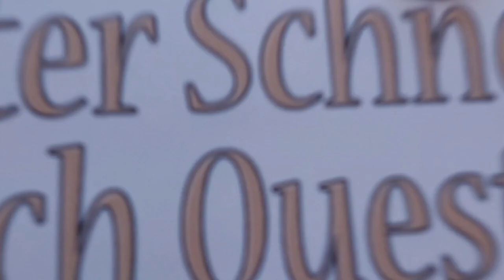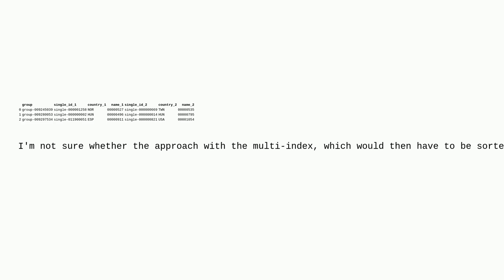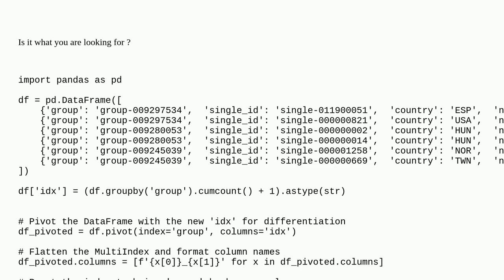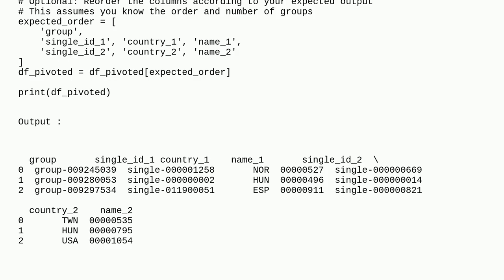How to transform dataframe long to wide with "grouped" columns?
A special thanks goes out to the community

  python pivot pandas dataframe